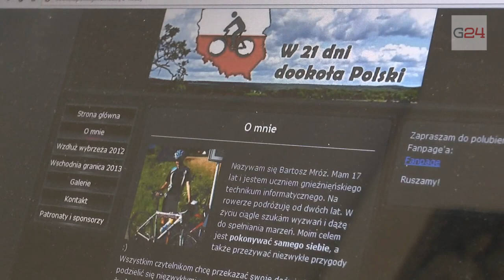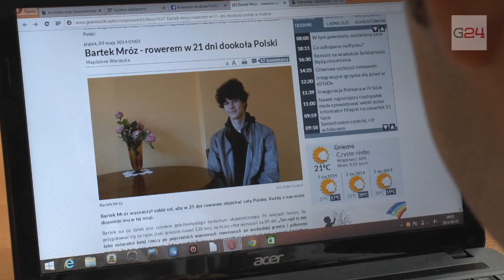Gniezno24.com - W 21 dni dookoła Polski